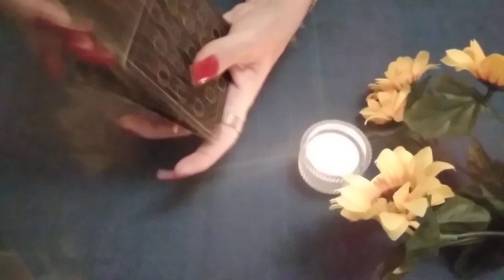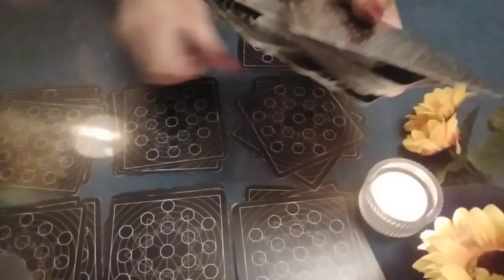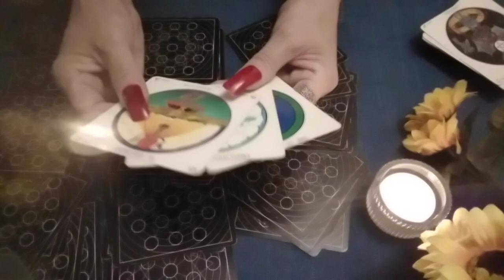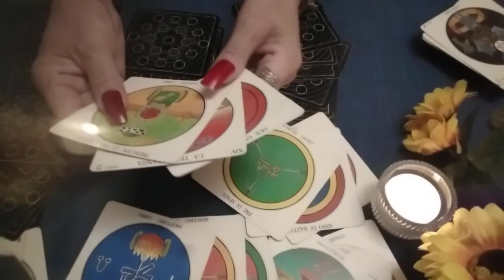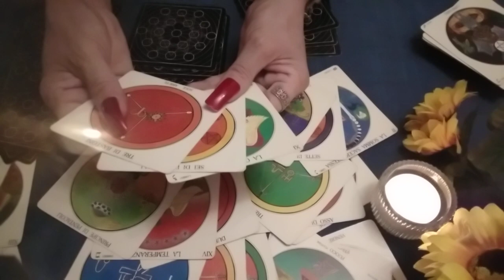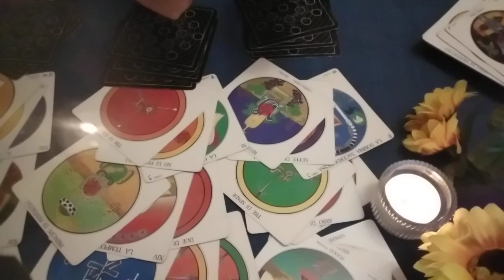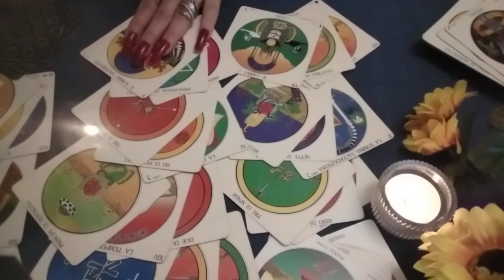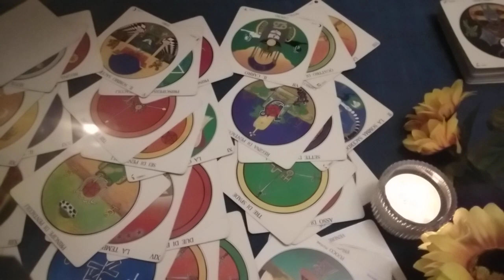1 August🌻Noi inceputuri, Clarificari in relatii,Adevaruri ascunse ies la iveala,Deblocari,Schimbari🌻